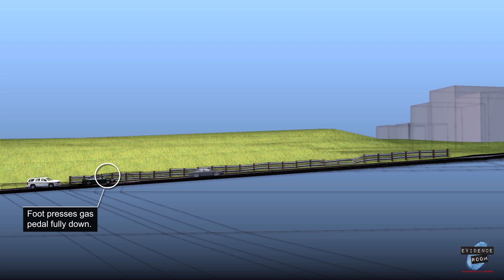Ohio V Tensing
Officer being tried for the murder of a person at a Traffic stop.
Hung Jury & Charges Dropped!